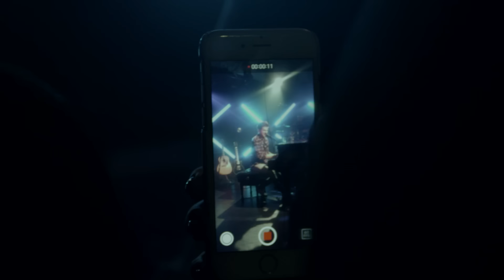Charlie Puth - Marvin Gaye (Live on the Honda Stage at the iHeartRadio Theater NY)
Charlie Puth performs "Marvin Gaye” live on the Honda Stage at the iHeartRadio Theater NY!

American Honda has created a platform to discover and share music. From partnerships with iHeartMedia, Live Nation, REVOLT, YouTube and Vevo to music festivals and Honda Civic Tour, Honda Stage brings live events, behind the scenes videos, interviews, exclusive content and more from your favorite artists.